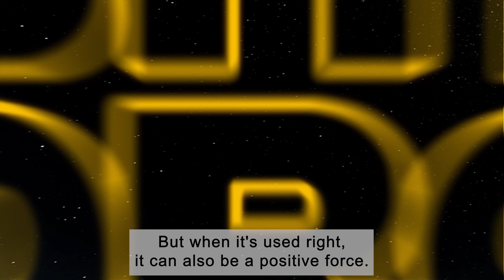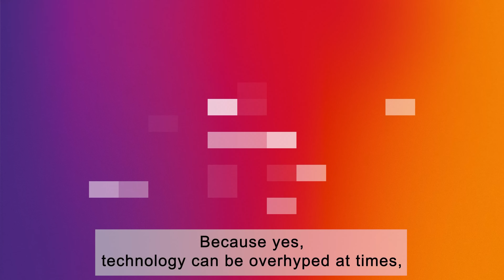AI - Expectation VS Reality | Sopra Steria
It’s not magic. It’s not out of control. It’s not dystopian.
AI doesn’t define us: we define AI.

At Sopra Steria, we believe in AI that amplifies human potential: responsibly, intelligently.
With thoughtful design and human guidance, it can serve our common progress.

Together, let’s put AI to work for our industries, and our societies.

Welcome to our official YouTube channel ! Sopra Steria, a major Tech player in Europe with +53,000 employees in nearly 30 countries, is recognised for its consulting, digital services and software development.

On Sopra Steria's YouTube channel, you'll discover a wealth of insightful content that takes you inside one of the leading players in digital transformation. Explore inspiring career paths and meet the experts driving innovation in technology. Dive into our corporate responsibility initiatives and learn how we're committed to making a positive impact on society. Stay ahead of the curve with our in-depth insights on emerging tech trends, from AI to cybersecurity. Plus, revisit our key events and see how we're shaping the future of digital.

We are just at the start of what we can achieve together. The world is how we shape it.

Bienvenue sur notre chaîne YouTube officielle ! Sopra Steria, acteur majeur de la Tech en Europe avec +53 000 collaborateurs dans près de 30 pays, est reconnu pour ses activités de conseil, de services numériques et de développement de logiciels.

Sur la chaîne YouTube de Sopra Steria, vous découvrirez une multitude de contenus pertinents qui vous feront découvrir l'un des principaux acteurs de la transformation numérique. Explorez des parcours professionnels inspirants et rencontrez les experts à l'origine de l'innovation technologique. Plongez dans nos initiatives de responsabilité d'entreprise et découvrez comment nous nous engageons à avoir un impact positif sur la société. Gardez une longueur d'avance grâce à nos analyses approfondies des tendances technologiques émergentes, de l'IA à la cybersécurité. De plus, revenez sur nos principaux événements et découvrez comment nous façonnons l'avenir du numérique.

Nous ne sommes qu'au début de ce que nous pouvons accomplir ensemble. The world is how we shape it.

Bienvenue sur notre chaîne YouTube officielle ! Sopra Steria, acteur majeur de la Tech en Europe avec 56 000 collaborateurs dans près de 30 pays, est reconnu pour ses activités de conseil, de services numériques et de développement de logiciels.

Activer la compatibilité du lecteur d'écran
Pour activer la compatibilité avec le lecteur d'écran, appuyez sur Ctrl+Alt+Z Pour connaître les raccourcis clavier, appuyez sur Ctrl+barre oblique